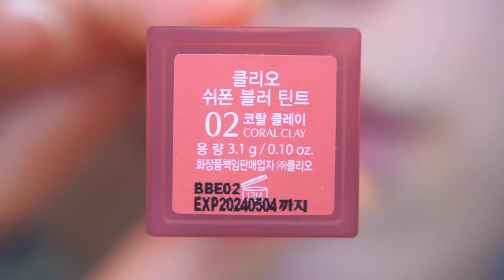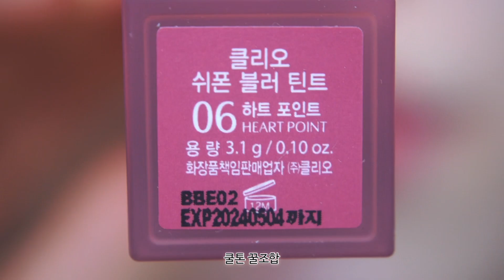예쁘니깐 봐준다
즐거운 휴일 보내고 계시나요ㅎㅎㅎ
올영세일에 맞춰 런칭한 클리오 신상 틴트
클리오 쉬폰 블러 틴트 전색상 발색을 해봤어요~
전 색상을 사용해 볼 수 있는 기회가 생겼길래
궁금하신 분들을 위해 이렇게 발색 리뷰를 하게 되었어요😆
짧고 굵고 빠르게 리뷰 했으니깐
타임라인 확인하면서 영상 보셔도 좋고,
이미지로 보고 싶으신 분들은
제가 커뮤니티에도 사진 올릴테니 참고해 주세요💗

00:00 전색상
00:33 제형
00:50 향기

01:02 발색 시작
01:09 01 피치베베
01:54 02 코랄클레이
02:10 03 라즈베리번
02:37 04 올데이로즈
03:03 05 핑크포그
03:36 06 하트포인트

03:50 전색상 손목발색
03:51 전색상 입술발색 한눈에 보기

03:54 꿀조합
04:02 웜톤 꿀조합
04:12 쿨톤 꿀조합
04:19 꿀조합 입술발색 한눈에 보기

04:21 지속/착색력
04:41 꿀팁 및 주의사항